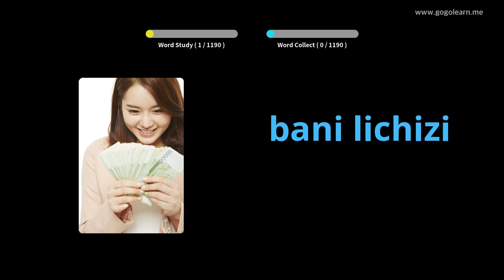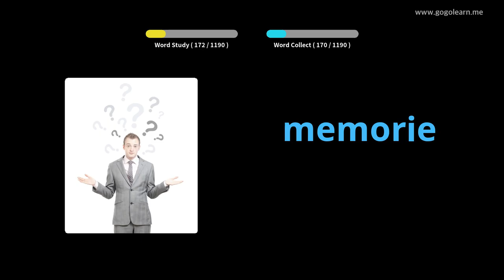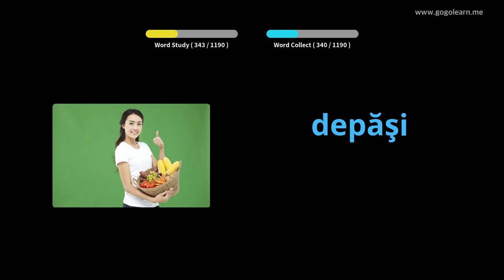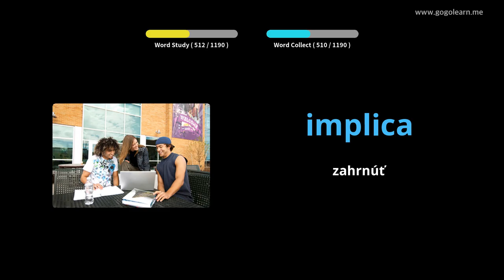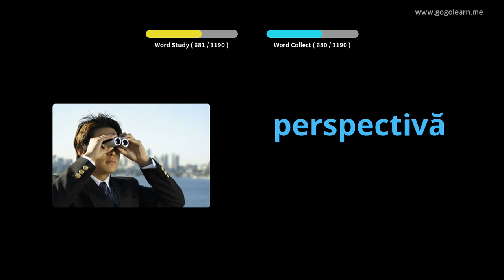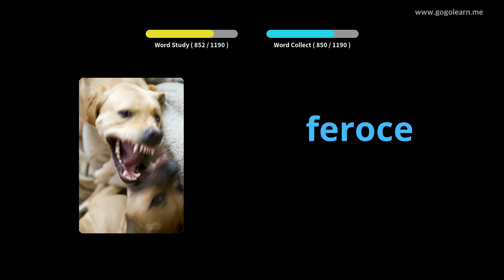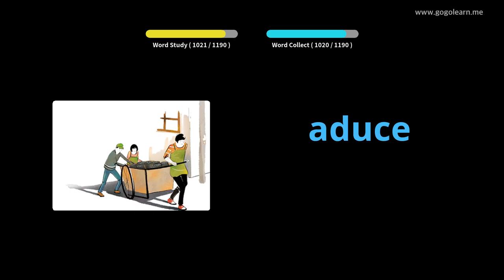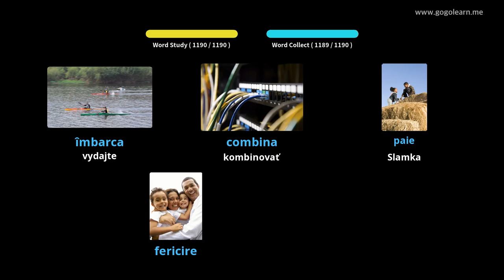Rumunský študent slovnej zásoby | Golearn